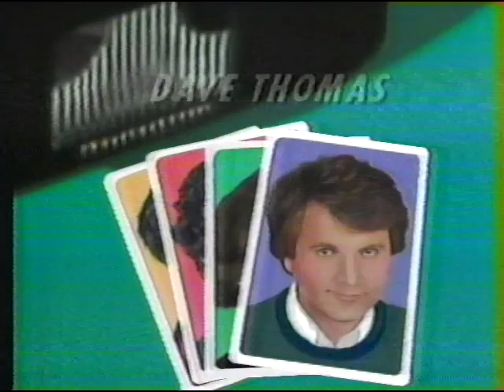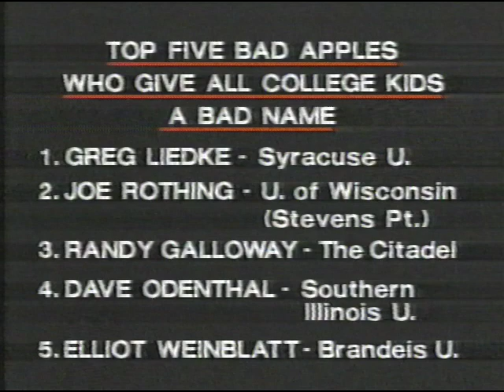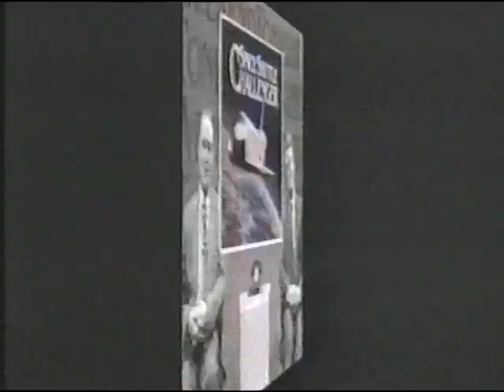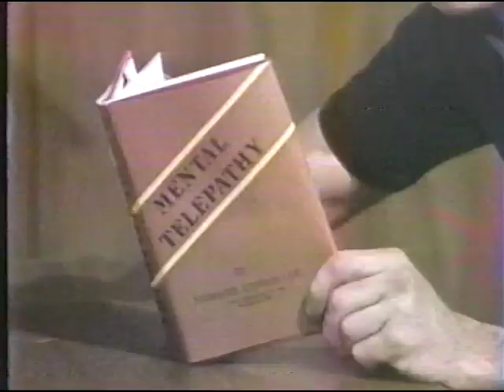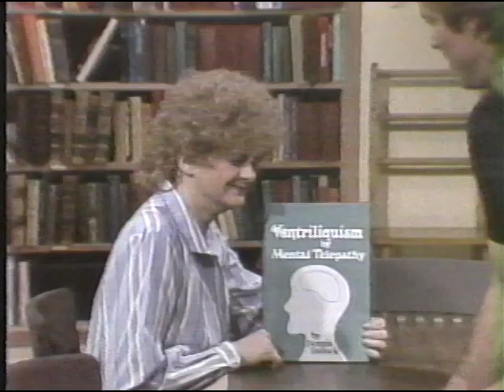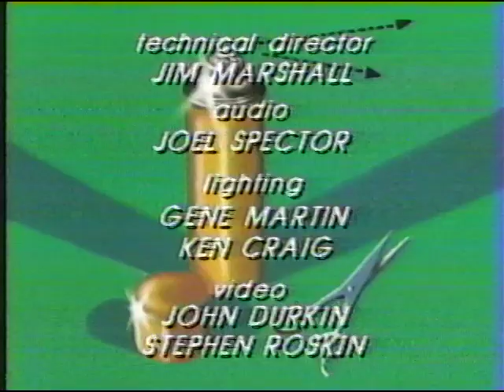The Best of the New Show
The Best of the New show aired in 1984, with Buck Henry, Steve Martin, Valri Bromfield, Gilda Radner, JohnCandy, Catherine O'Hara, Dave Thomas, Tom Davis, Candice Bergen, Teri Garr, Randy Quaid...